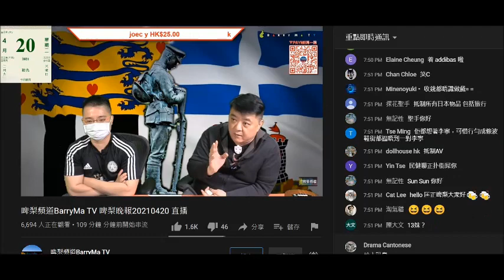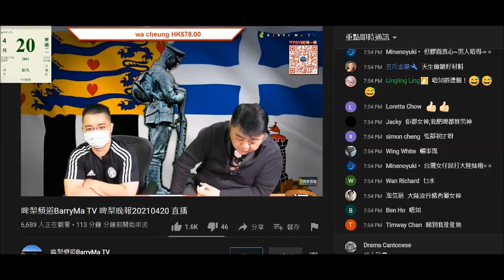20210420 啤梨晚報撚屌馬健賢鳩吹有人妻打邊爐嚟推銷滯銷貨，有隻強國雞背著CEO男友去跟有錢佬訂婚，打女人偷錢賊林匡正感同身受知隻雞要自己嚟瀨閪